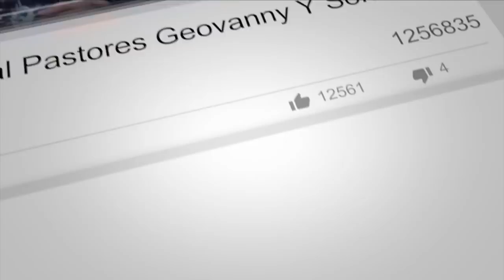Texas Tierra Del Avivamiento || Mira El Poder De Dios || Pastores Geovanny y Sondy Ramirez